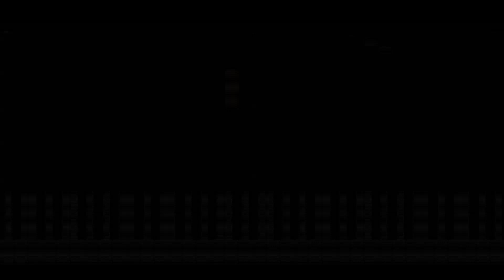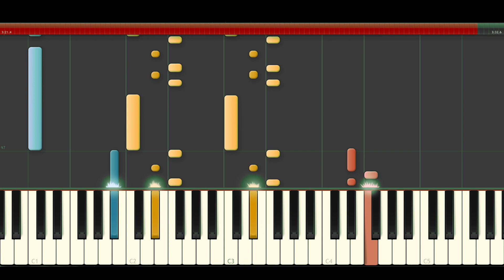Demi Lovato Cool For The Summer (Piano Midi Tutorial) How to Play